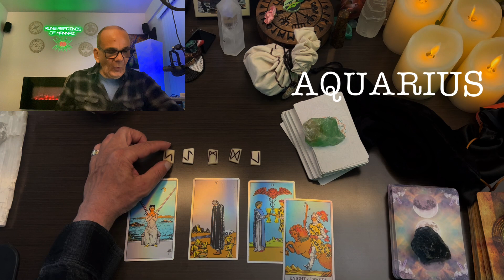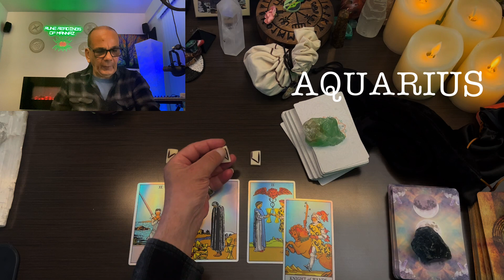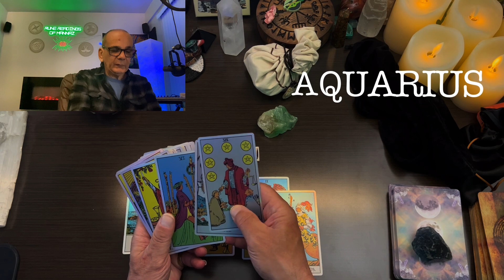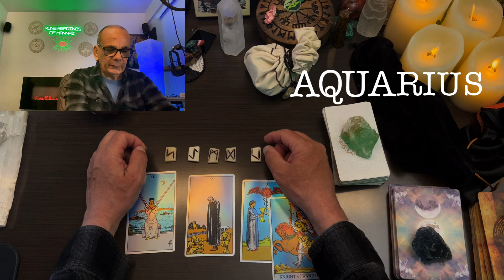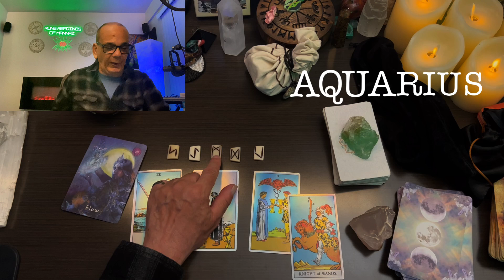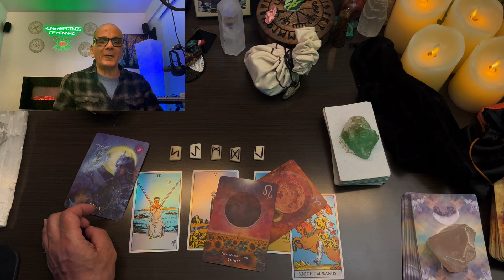AQUARIUS ♒ Just flow 😱🌞😀😃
Nobody really knows the true origin of the Tarot, however some people say the Tarot came from Runes. Looking back into history the ancient Runes were around before the god of Oden.

Some people think that the Runes were pre flood and that only some of their secrets survived. I will always strive to be as accurate as possible just keep in mind that these readings using the tarot and the ancient Rune are just general readings.

TAROT READING
RUNE READING